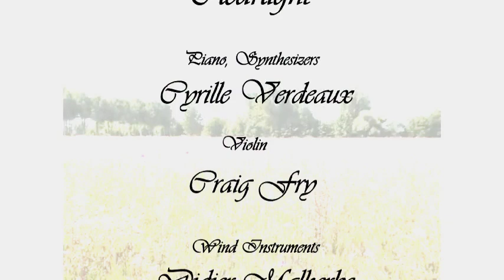CLEARLIGHT 2014 TEASER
The IMPRESSIONIST SYMPHONY focuses on the artistic style of impressionism, painting and music as well with a Ravel, Satie and Debussy influence merged with my progressive music experience and linked with the French impressionist school of painting.
Featuring Cyrille verdeaux, Steve Hillage, Tim Blake, Didier Malherbe, Craig Fry, Paul sears, Linda Cushma, Remy Tran, Vincent Thomas-Penny and will be release in februray w014 by Gonzo multimedia international